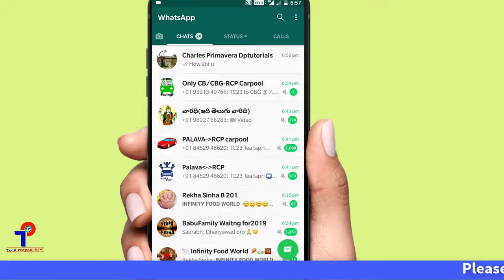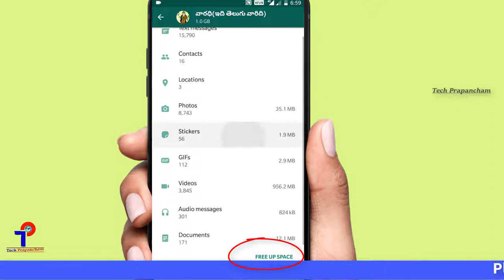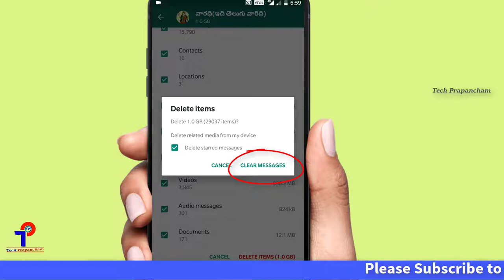How to check which chat is using most of your WhatsApp storage space || Whatsapp Tips and Tricks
Watch this video to know How to check which chat is using most of your WhatsApp storage space || Whatsapp Tips and Tricks